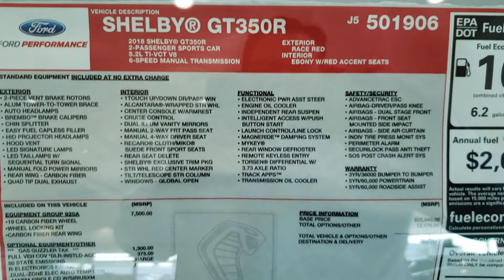GT350R at Autonation Ford Arlington